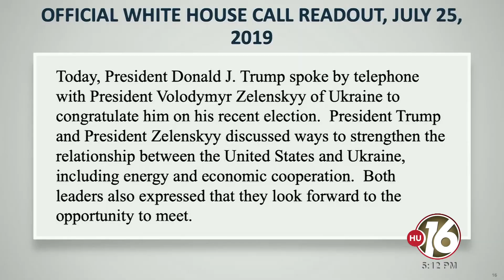News Segment 1-23-20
This video is about News Segment 1-23-20